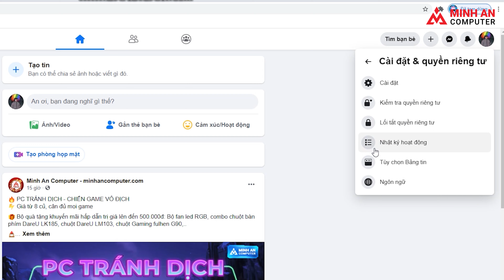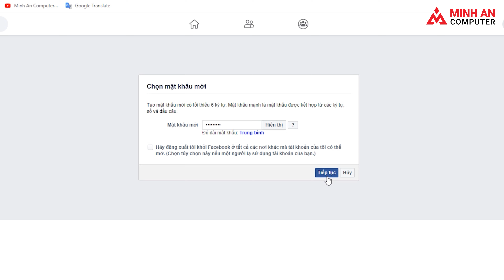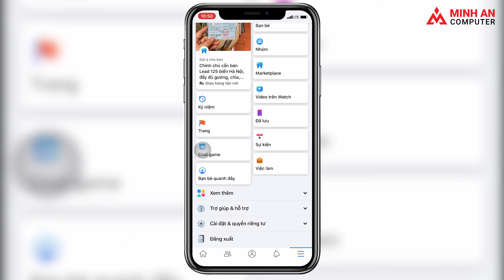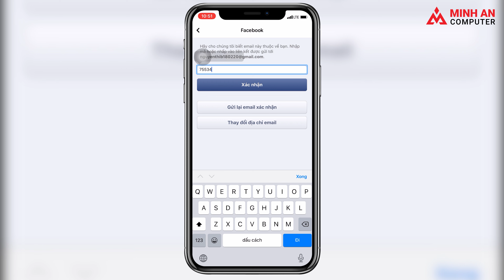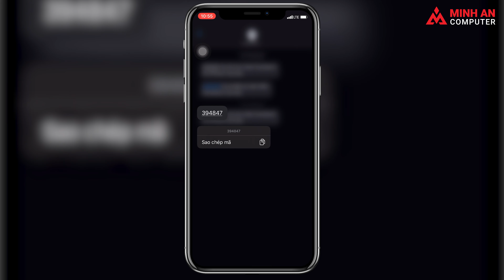Cách đổi mật khẩu Facebook khi quên, mất Email, mất số điện thoại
Nếu vô tình bạn không còn nhớ Password mà không còn thông tin gì để lấy lại. Đừng quá lo lắng, tham khảo ngay cách đổi mật khẩu Facebook khi quên, mất Email hoặc mất số điện thoại từ video này.
✔ Lấy lại nhanh mật khẩu Facebook
✔ Không lo ngại việc đã bị mất thông tin
✔ An toàn trong bảo mật
🔰 Minh An Computer
✅ Hỗ trợ mua trả góp 0%, thủ tục nhanh gọn
✅ Sản phẩm mới, chính hãng 100%
✅ Bảo hành 36 tháng
✅ Đổi mới khi lỗi trong 30 ngày đầu
✅ Bảo hành tận nơi nội thành, doanh nghiệp
✅ Lắp ráp, cài đặt miễn phí
✅ Vệ sinh bộ máy miễn phí
✅ Giao hàng nhanh toàn quốc
👉 Tổng đài miễn phí: 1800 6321
🔰  Hi-end PC: Gaming, Đồ họa, Workstation
🔰  Thiết kế, thi công, lắp đặt phòng game, dự án văn phòng, trường học, doanh nghiệp
🔰  Dịch vụ IT: Sửa chữa máy tính, đổ mực máy in, lắp đặt camera an ninh